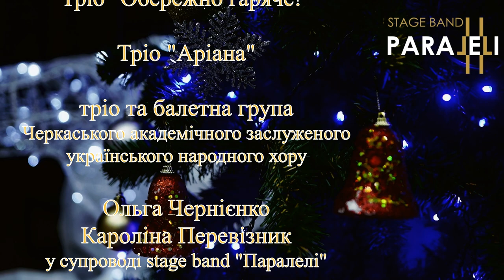Let eat Snow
Новорічне привітання та вручення Оскара!!!